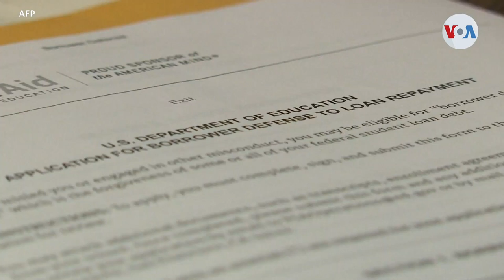Biden anuncia subsidios para deudas universitarias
El presidente Joe Biden anunció que perdonará hasta 10 mil dólares de la deuda universitaria de ciertos estadounidenses que tienen necesidades financieras, entre ellos los latinos. La iniciativa no escapa de la polémica. Informa Jorge Agobian de la Voz de América.

¡Visítenos!